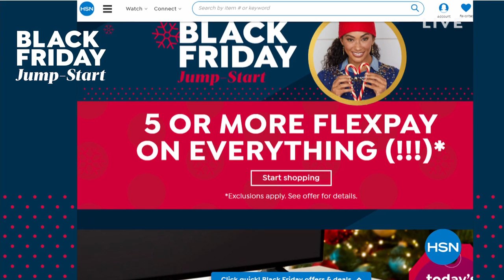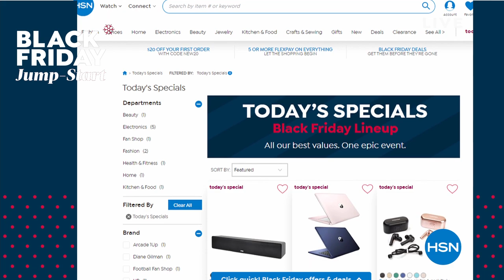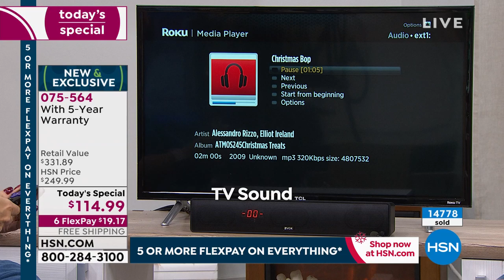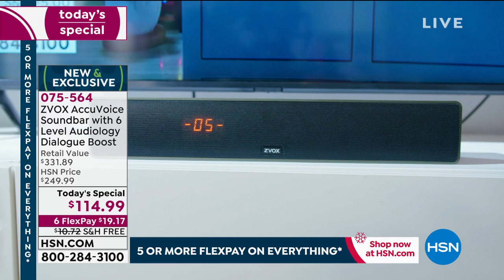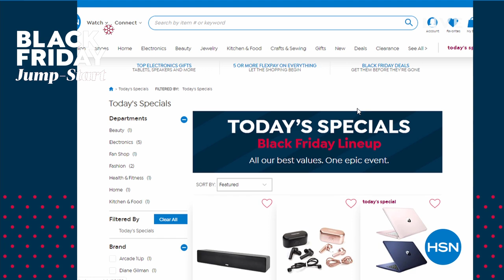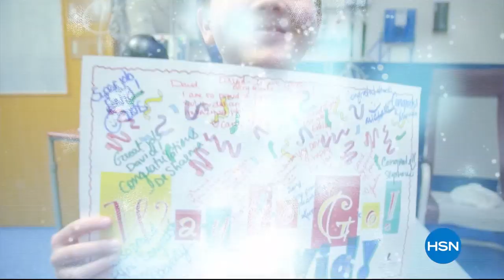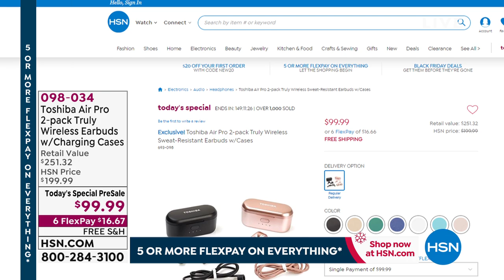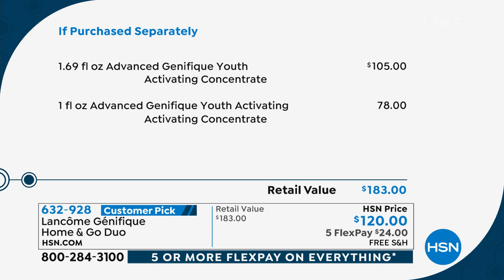HSN | Great Gifts 11.22.2019 - 06 PM